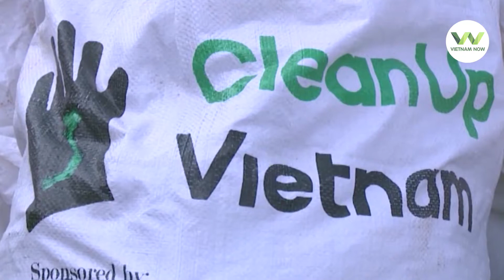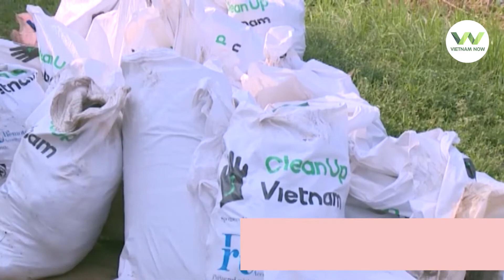Keep clean vì môi trường sạch rác thải | VietnamNow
VietnamNow | Giữ Hà Nội xanh, sạch, đẹp là mục tiêu lớn đã và đang được cộng đồng chung tay cùng chính quyền thành phố thực hiện bằng những công việc cụ thể. "Keep Hanoi Clean" là một trong những nhóm tự nguyện tham gia tích cực nhất vào việc dọn dẹp rác thải sinh hoạt, góp phần làm cho Hà Nội xanh, đẹp hơn.